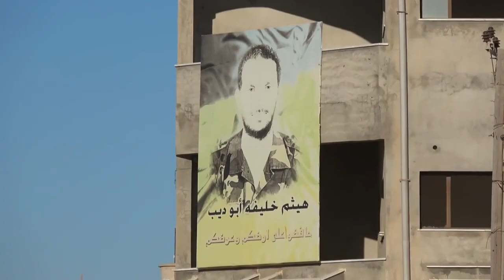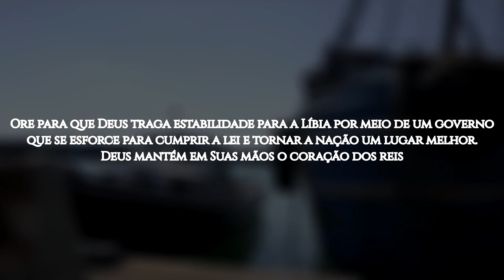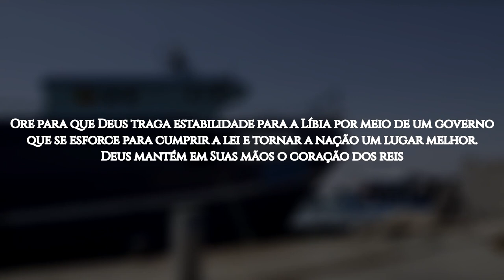ROTA 10/10 2024 #44 ZUWARA, Líbia (ORAÇÃO PELOS POVOS MUÇULMANOS)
Zuwara é uma cidade portuária do noroeste da Líbia, capital do distrito de An Nuqat al Khams, e possui cerca de 45.000 habitantes — quase 100% deles são muçulmanos berberes. Não há igrejas e, de acordo com o Joshua Project, não há seguidores de Jesus entre eles.

A Constituição Interina de 2011 estabelece o Islã como a religião do país, e a sharia como a principal fonte de legislação. O Código Penal prescreve punições severas por ataques ou insultos contra a religião.

A Líbia é o 4º país na Lista de perseguição aos cristãos. O domínio do islã recebe explícito reconhecimento constitucional, enquanto as antigas raízes do cristianismo foram quase completamente apagadas. O primeiro artigo declara que o "islamismo deve ser a religião e a sharia deve ser a principal fonte de legislação" e que "o Estado deve garantir aos não muçulmanos a liberdade de praticar seus rituais religiosos", mas deixar o islã é amplamente entendido como impossível sob a sharia.

OREMOS:

●  Ore para que Deus traga estabilidade para a Líbia por meio de um governo que se esforce para cumprir a lei e tornar a nação um lugar melhor. Deus mantém em Suas mãos o coração dos reis

●  Clame para que Jesus Se revele ao povo muçulmano da cidade de Zuwara; que o Espírito Santo toque o coração deles, tornando-os receptivos ao Evangelho, e que movimentos de discípulos surjam entre eles

●  Interceda para que o Senhor chame pessoas dispostas a ir a Zuwara e testemunhar do Evangelho de Cristo ao povo dessa cidade

●  Clame pelos crentes, que precisam manter em segredo sua fé em Jesus ou enfrentar possíveis prisões e até mesmo a morte. Peça que Deus lhes dê momentos calorosos de comunhão com Ele

●  Clame para que,  até 2030, 10% dos muçulmanos em Zuwara se tornem seguidores de Jesus.